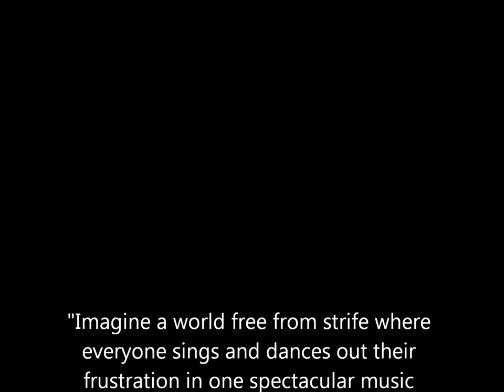1998 One In a Million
Searchin' (By Jerry Leiber and Mike Stoller from Smokey Joe's Cafe)
Performed by: Tim Ratcliff, Leonardo  Jimenez, Christopher Acedo, Andrew Nieuwlandt, Vince Nguyen
Somewhere Out There (By James Homer, Barry Mann,  and Cynthia Well)
Performed by: Sarah Price, Christopher Acedo, piper Gunnarson, Jessica Thorson, Leonardo Jimenez, Ni chole  Opper, Anita Brooks,  Amity  Caffarella, Telina McCord, Christina Craven, Jeff Stankaitis, Crystal Breining, Deypika Sing, Jonathan Crook, Gregory  Szalay , Devon Read,  Sarabeth Pollock, Monica
Souza, Mercela Garcia,  Vivian Marchand, Karly Moore, and Krissy Safi